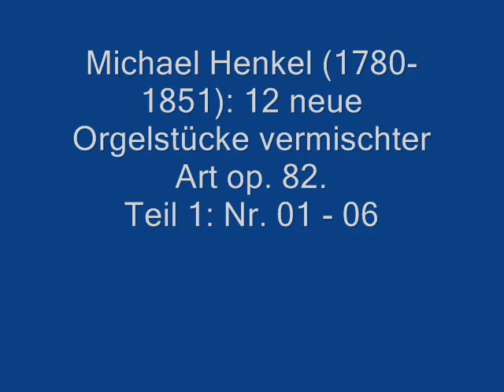Michael Henkel: 12 Neue Orgelstücke vermischter Art op. 82 - Teil 1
Michael Henkel wurde am 18. Juni 1780 in Fulda geboren. Seit 1794 als „Bälgetreter" am Fürstenhof tätig, wurde er 1799 als Violoncellist in die Hofkapelle aufgenommen. Um 1800 erhielt er Unterricht von Johann Gottfried Vierling in Schmalkalden, einem Enkelschüler Bachs. 1802 wurde Henkel Kantor und Organist der Fuldaer Stadtpfarrkirche, 1803 darüber hinaus Domkantor. Beide Ämter behielt er bis zu seinem Tode am 4. März 1851. Von 1807 bis 1848 wirkte er zudem als Lehrer am Fuldaer Lehrerseminar und am „Lyceum und Gymnasium", wo er Theorie, Gesang und Instrumentalspiel unterrichtete. Henkel war also prägend für fast zwei Generationen junger Musiker, die in Fulda in der ersten Hälfte des 19. Jahrhunderts heranwuchsen. Er gründete ein Orchester aus ehemaligen Hofmusikern und Laien, 1823 die „Fuldaer Stadtmusikanten" und 1837 den weltlichen Chor „Cäcilia". Darüber hinaus betätigte er sich kompositorisch, sein Werkverzeichnis umfasst über hundert Nummern. Trotzdem ist sein Schaffen heute in Fulda vergessen, seine Noten sehr schwierig zu beschaffen. Aber gerade den Organisten „auf dem Lande" hatte er eine Vielzahl kleiner Stücke auf den Weg gegeben, die den Schwerpunkt dieser ersten Folge der Aufnahme sämtlicher Orgelwerke Henkels bilden sollen.

Originaltitel des Werkes:
12 Neue Orgelstücke Vermischter Art, Componirt von M. Henkel, öffentlicher Lehrer der Tonkunst am Lyceum und Gymnasium wie auch an der Normalschule, Musik-Director an der Domkirche, Stadt-Cantor und Organist zu Fulda. Opus 82. 13tes Werk der Orgelstücke. Frankfurt a/M., bei Hoffmann & Dunst. Eigenthum der Verleger.